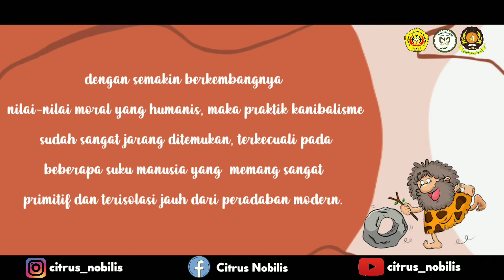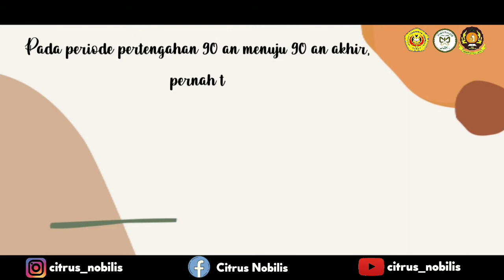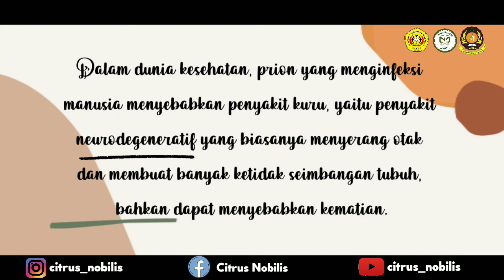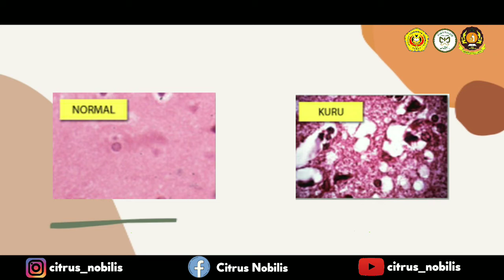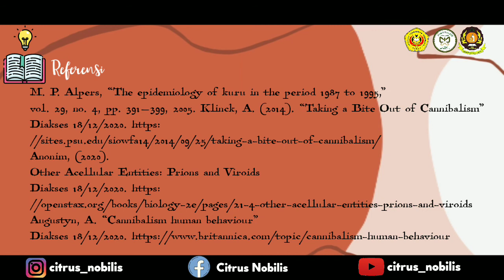BUKAN VIRUS BUKAN BAKTERI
Div. Diklitat x Div. Mastekin

HIMADIKBIO Citrus nobilis
Kabinet Metamorfosis